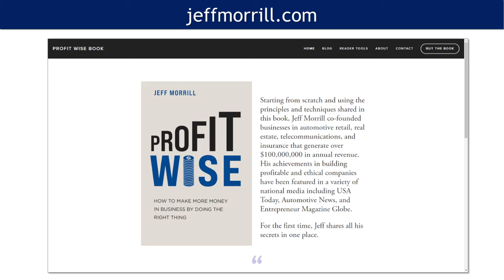Profit Wise - Make More Money by Doing the Right Thing with Jeff Morrill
Plan ahead and put people first to create a profitable and smoothly operating future.

ABOUT JEFF

Jeff Morrill co-founded Planet Subaru and businesses in retail, telecommunications, real estate, and insurance.
He’s the Author of Profit Wise: How to Make More Money in Business by Doing the Right Thing.
He is donating all author royalties to charity.
Using the secrets shared in the book, his companies generate over $100,000,000 in annual revenue and win many awards for customer care, environmental stewardship, and team satisfaction.
Jeff’s achievements in building ethical and flourishing companies have been featured in USA Today, Automotive News, and Entrepreneur Magazine.

START YOUR 3-DAY WEEKEND JOURNEY
- Employees, Side-Hustlers, Freelancers, Solopreneurs, Business Owners, Executives, and Everyone in between can start creating a 3-Day Weekend or similar Lifestyle.
- It’s a community of people working to create their 3-Day Weekend or similar lifestyle.
- You can create your 3-Day Weekend Game Plan
- Then decide if you’ll follow the Employee track or the Entrepreneur track.
) or check out the other resources below.